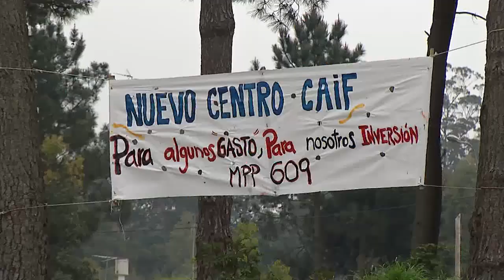INAU presentó nuevo CAIF, una propuesta de cuidado de hasta 8 horas, en Parque del Plata